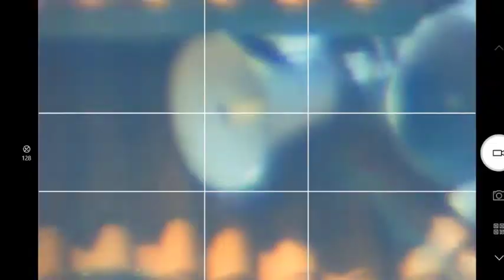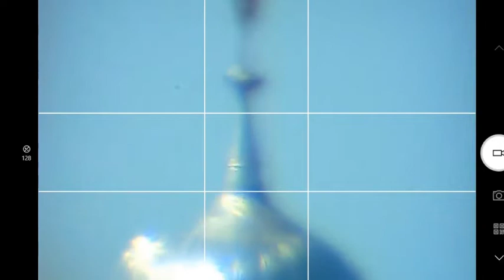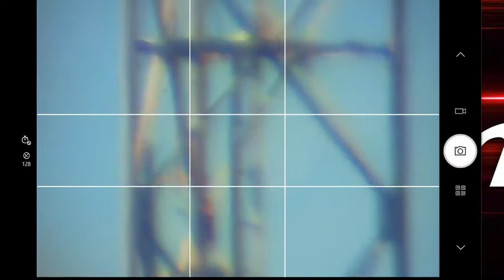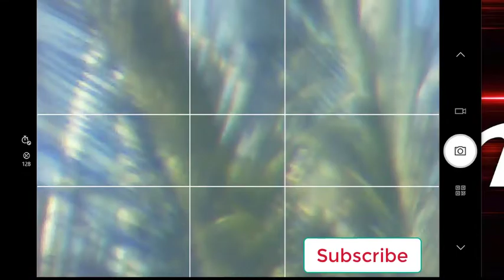Kamera Elektronik Teropong Bintang Angeleyes Eyepiece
Kamera elektronik atau kamera digital dalam pengamatan benda langit memudahkan kita dalam pengambilan gambar atau pembuatan video karena bisa langsung ditampilkan dilayar komputer.
Pada kesempatan ini saya baru mencoba disiang hari dilain kesempatan dicoba untuk mengamati benda langit.
Kamera digital ini memiliki panjang fokus sekitar 3 cm dan resolusi 1,3 MP memiliki USB 2.0 untuk dihubungkan dengan komputer